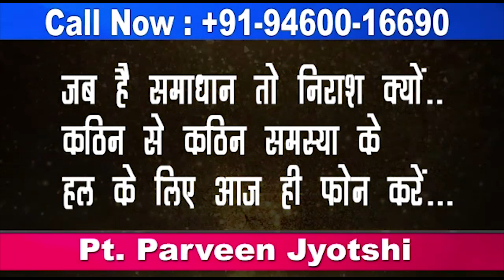Kapurthala News: Protest against Navjot singh Sidhu || Punjab Congress